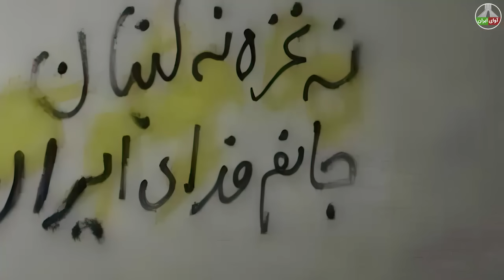شوک پزشکیان به اصلاح طلبان و طرفدارانش: ماله کش اعظم فدای خامنه ای شد!!!